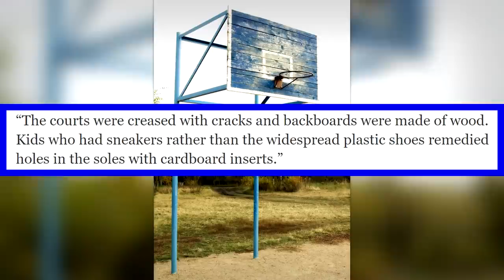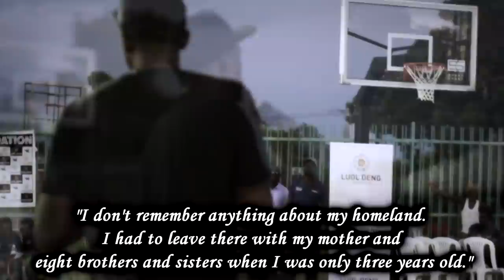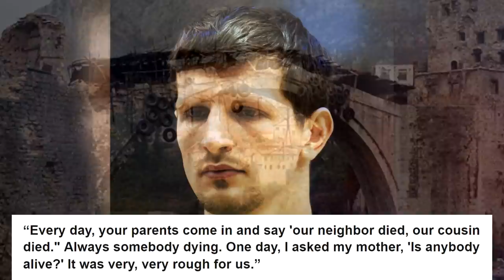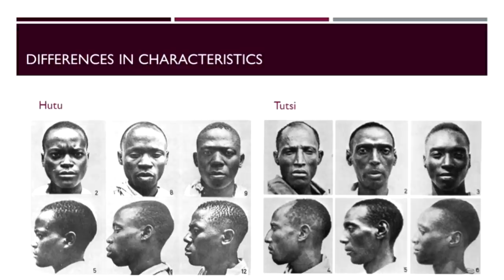These 6 NBA Players ESCAPED From Terrible Situations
These 6 NBA players had to escape some of the worst situations possible, but they successfully did so and lived out their dreams of playing in the NBA. In this video, I talk about their journeys and how they made it out. Hope you enjoy the video!

► Sources:
Stats and box-scores from Basketball-Reference.com